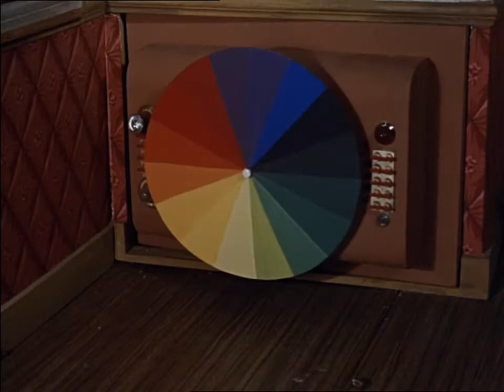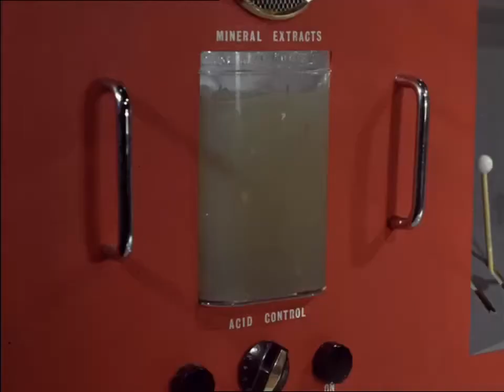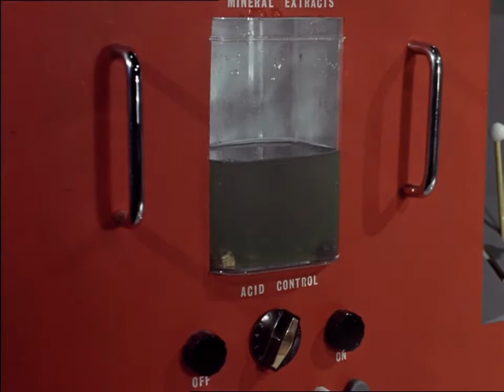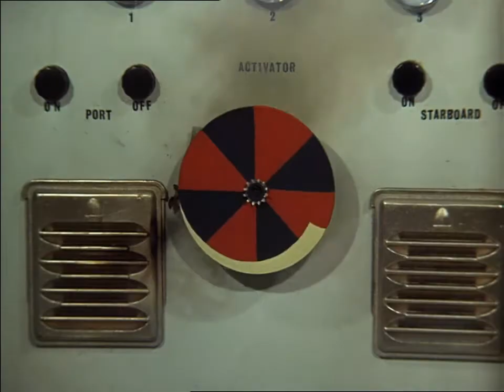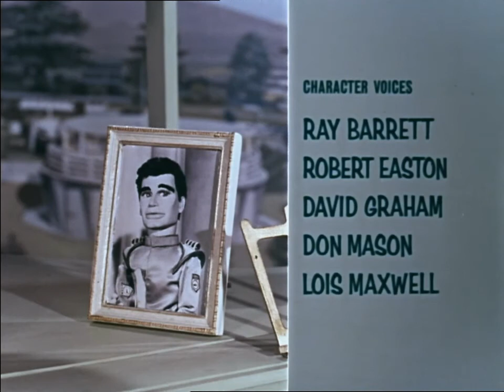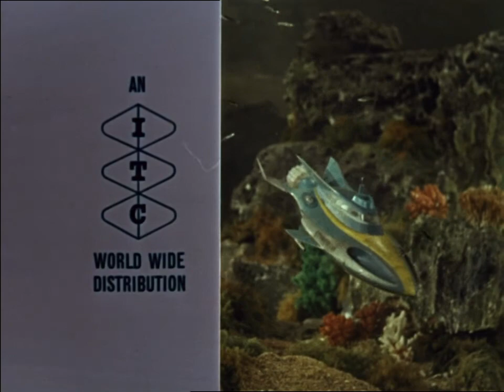Stingray (Series 1) The Golden Sea 06 Jun 1965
The Stingray crew is assigned to make monthly visits to Professor Darren and his team, who have developed a method for making gold from minerals taken from the sea bed. When Surface Agent X20 learns of this he informs his master, Titan, who sees an opportunity to destroy his enemies once and for all. Placing a sounding device on the hull of the professors bathysphere, Titan despatches a giant killer swordfish to destroy both the sphere and Stingray.